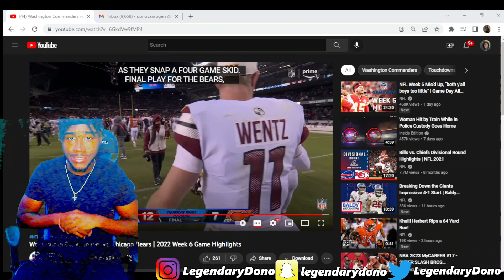Washington Commanders vs Chicago Bears 2022 NFL Week 6 Full Game Highlights Reaction!